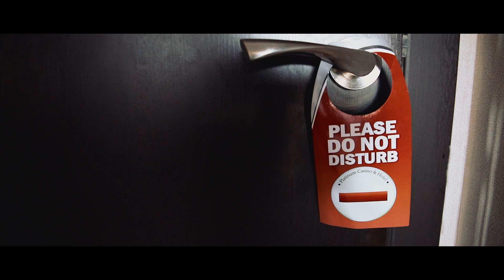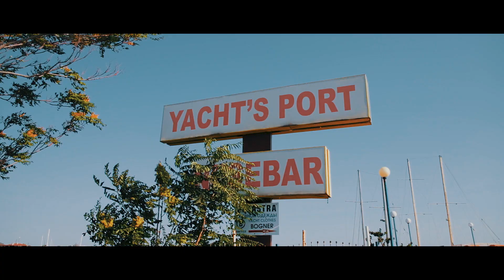Любов като на кино 💕 | Видеограф Генадий Ганчев - New Generation Media